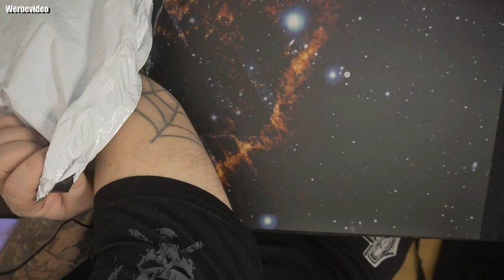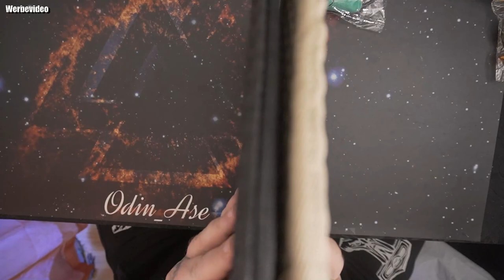Temu Unboxing | Katzen Spezial (Neue Version)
Vergiss nicht, den Code 【apd83383】an der Kasse für einen zusätzlichen Rabatt von 30% zu verwenden (nur für neue App-Benutzer verfügbar).
- Entdecke Hunderte von Artikel mit einem Preis von unter 5€.
- Genieße kostenlosen Versand und Rückversand für alle Bestellungen.
- Profitiere von sicheren Zahlungsoptionen mit AfterPay.
- Finde die gleichen Produkte zu niedrigeren Preisen auf Temu.
Produktlinks:
1 Stk. Süßes Kuscheltier Mit Matatabi, Spielzeug Für Katze, Interaktives Spielzeug Für Katze Und Hund, Heimtierbedarf 1,49€
Wasserdichte Katzenstreumatte, Doppelagige Matte Für Katzentoilette Mit Rutschfester Unterseite, Waschbare Und Auslaufsichere Reinigungsmatte 3,79€
1 Stück Katzen-Kickspielzeug Mit Sandgeräuschen Für Wohnungskatzen - Fördert Bewegung Und Spieltrieb 0,89€
Katzenangel, Katzenspielzeug, Mit Mausform-Feder, Interaktives Spielzeug, Mit Holzstab 1,49€
1 Stück Universal-Silikon-Tierfutterdosenabdeckung, Langlebiger Runder Hundefutterdosendeckel Für Die Aufbewahrung Von Haustierdosen 1,49€
Spielangel Für Katze Mit Feder, Katzenspielzeug Mit Glocke Und Saugnapf Und Ersatzglocke (Zufälliger Farbe) Für Katze, Interaktives Spielzeug 0,99€
1 Stück EVA-Doppellagige-Katzenstreumatte, Leicht Zu Reinigen, Toilettenmatte Für Katze, Wasserdichte Und Rutschfeste Matte 3,99€
Silikon-Tierfutter-Dosendeckel, Wiederverwendbarer Tierfutter-Dosendeckel, Universell Für Alle Hunde- Und Katzendosen In Standardgröße 0,99€
Karottenförmiges Katzenspielzeug Aus Papierseil, Katzenspielzeug Zur Zahnreinigung, Kauspiezeug, Interaktives Spielzeug Für Katzen 1,49€